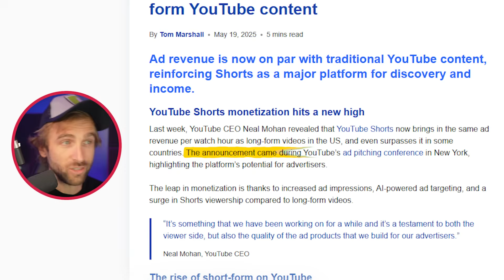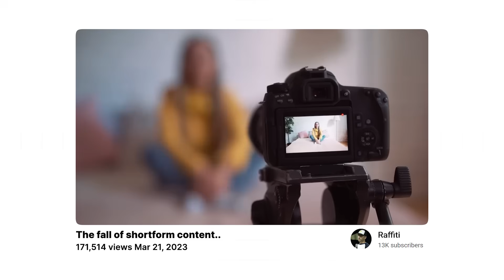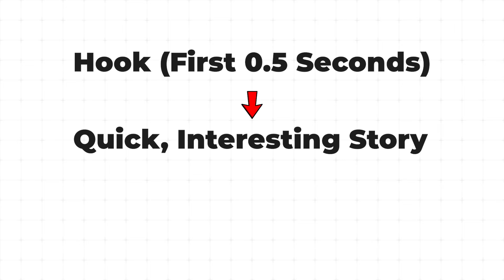YouTube CEO Announces MAJOR Short Monetization Update